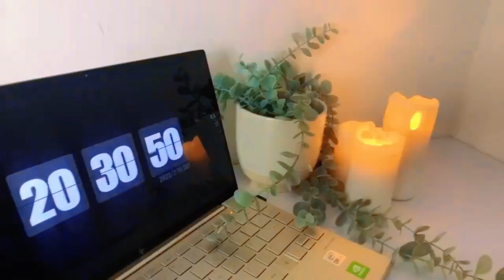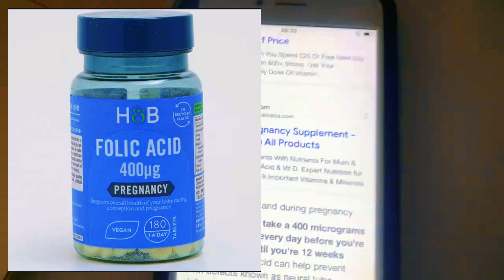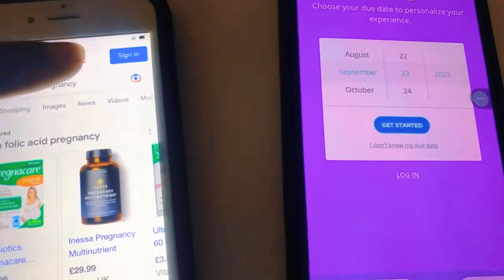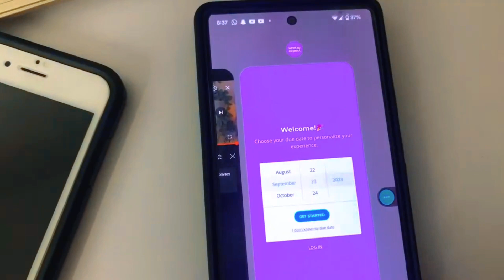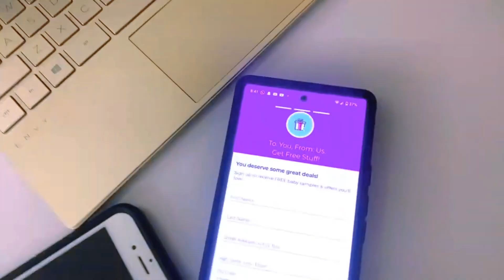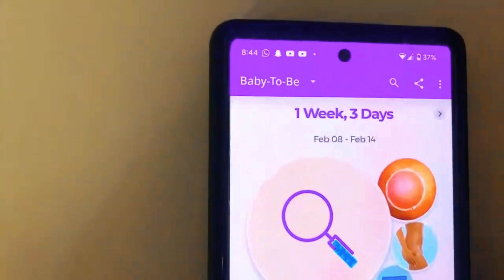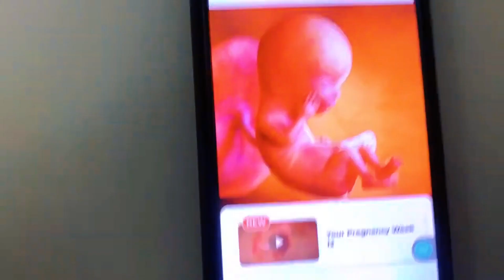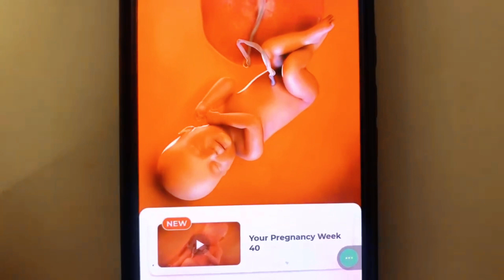UURKA CUSUB | SIDAAN ISKU DIYAARI NEW BABY 🍼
@badriyalifestyle   and  @hooyohomeschool